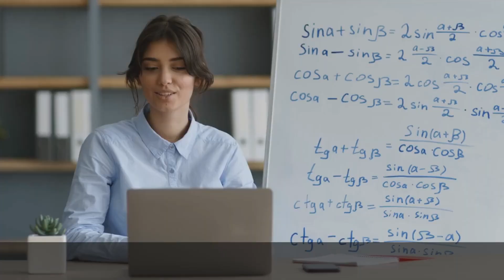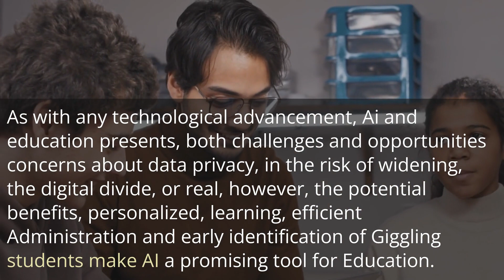Aiineducation 1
Welcome to Tech Bytes AI
Our enlightening exploration of the transformative impact of AI in education! In this video, we delve into how artificial intelligence is revolutionizing the way we learn, teach, and engage with educational content. From personalized learning experiences to innovative classroom tools, AI is shaping the future of education.

📚 Topics Explored:

Personalized learning paths: How AI tailors education to individual student needs.
AI-powered tutoring and educational assistants: Enhancing student support and engagement.
Gamification and interactive learning: Using AI to create immersive educational experiences.
Data-driven insights for educators: How AI helps teachers understand student progress.
Accessibility and inclusivity: Leveraging AI to make education more accessible to all.
Ethical considerations in integrating AI into educational settings.
Join us as we uncover the dynamic ways AI is revolutionizing education and paving the way for a more interactive and personalized learning environment. Whether you're an educator, student, or someone passionate about the future of learning, this video offers valuable insights into the evolving landscape of education.